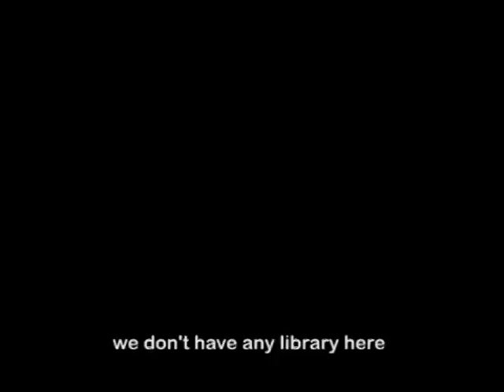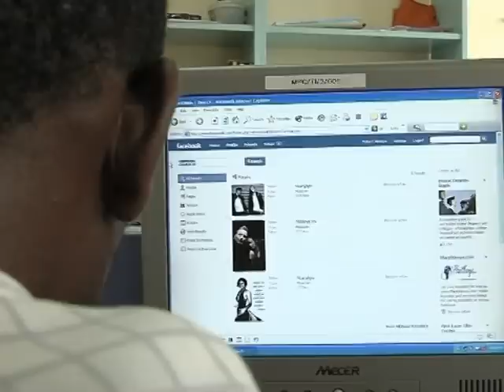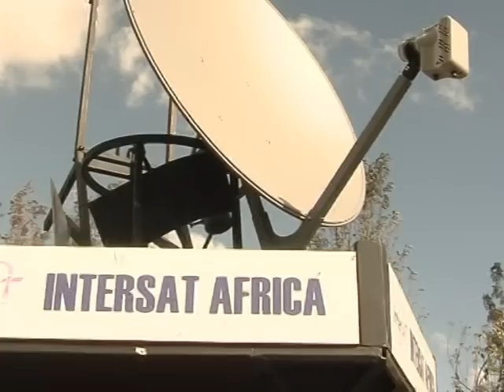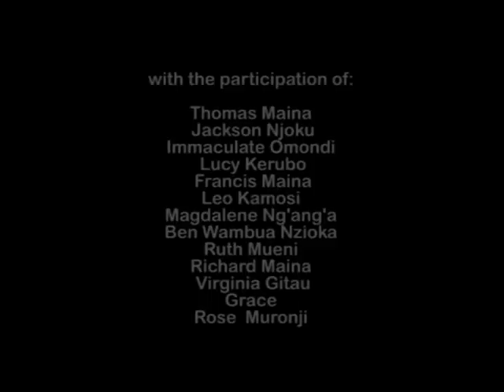Rural Internet Kiosk Documentary Part 2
A short documentary featuring ICT development in Africa with emphasis on how the Rural Internet Kiosk (RIK) is changing the way rural Africa communicates. The Rural Internet Kiosk is 100% solar powered and is connected to the Internet via Satellite using Astra2Connect VSAT technology.